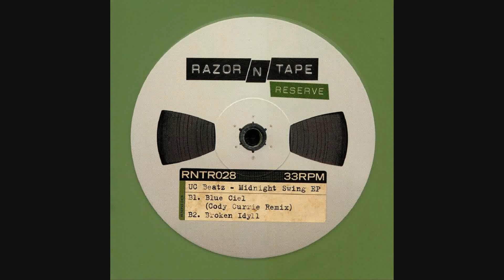UC BEATZ - Blue Ciel (Cody Currie Remix)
Midnight Swing EP
Label - Razor-N-Tape Reserve
Released - 30th October 2019

Razor-N-Tape adds yet another new name to the roster with their latest release from Belgium’s UC Beatz, delivering the deep housey business he’s become known for as founder of the limited-run vinyl-only label Entrepôt.